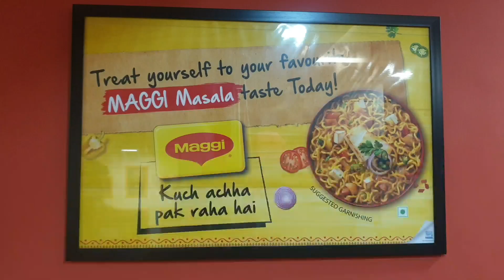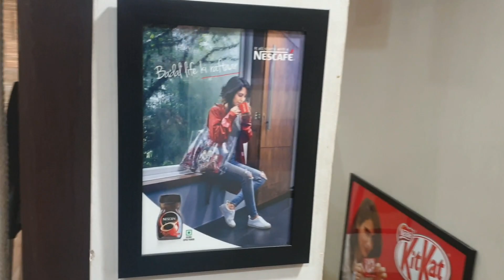Some Interesting Fact About Nescafe Coffee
Vlog = 41

Surat_Food_Tour EP-14

Nescafe Parlor Location ⤵️
Opp, Kargil Chowk, Himgiri Society, Piplod, Surat, Gujarat 395007